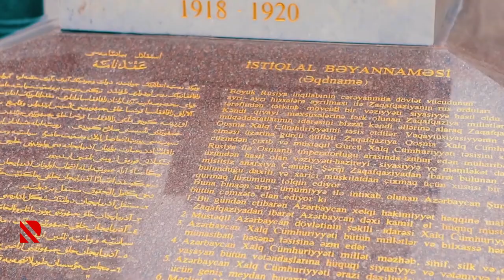28 May - Respublika Günü